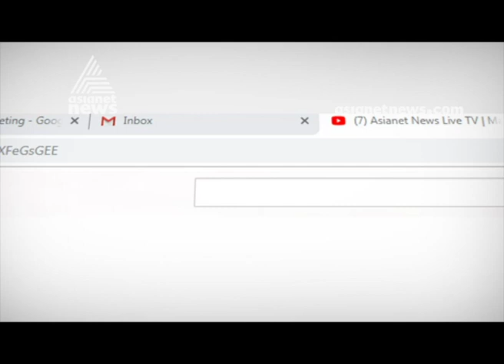Land Mafia Gang active in Kinalur Estate Quarry Mining | Asianet News Exclusive